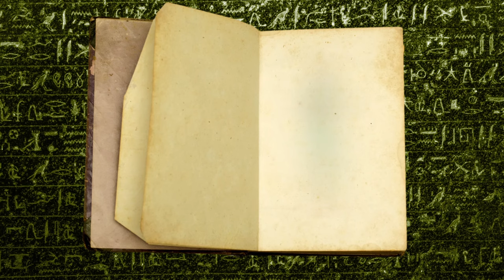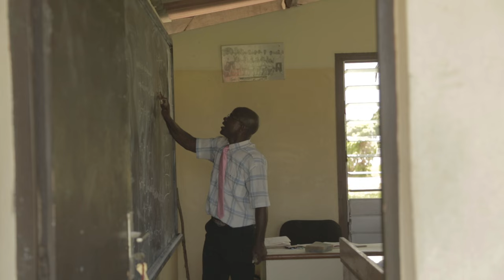How The World Cup Stopped A War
The incredible story how Didier Drogba used the power of football to help end his country's civil war and bring peace to the Ivory Coast.
One of the stories that will feature in our upcoming book - 'Copa90: Our World Cup: A Fans' Guide to Russia 2018'

Music Licensed By:
Audio Network